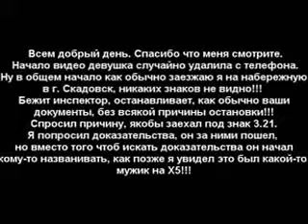ГАИ на службе "Золотого Тельца" Ужастики!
Как заработать в интернете ГАИ,дпс,гибдд,видеорегистратор, гаишники, автомобильные приколы, автоподстава, автоаварии, дорожные войны, дорожные войны 2013,
дорожные войны России, дорожный беспредел, дорожный контроль, дорожный контроль 2013,
дорожные разборки, разборка на дороге, дорожный патруль, дорожный прикол, дорожные драки,
драка дорога, драка инспектор, драка водитель, драка машина, драка пешеход, драка водитель,
водитель пешеход, психи за рулем, психи на дороге, бандиты на дороге, быдло на дороге,
авто хамы, хамы на дороге, идиоты на дороге, идиоты за рулем, авто придурки, придурки
на дороге, придурки за рулем,ДПС произвол, гаи произвол, гибдд произвол, гибдд беспредел,
неадекватный инспектор, неадекватный гаишник, дпс жжет, дпс отжигает, гаи жжет, гаи отжигает,
дпс беспредел, дпс разговор, дпс видеорегистратор, дпс подборка, дпс 2012,